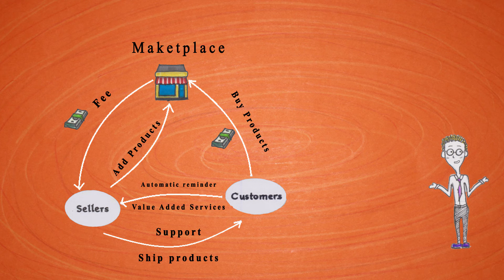Microsoft Cloud Solution Provider (CSP) - Win Company Viet Nam